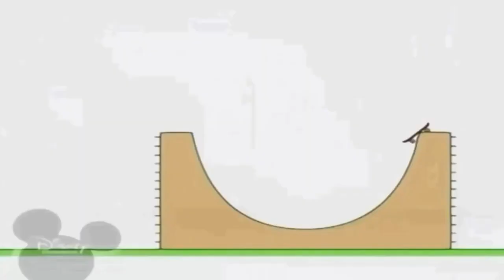7 лютого 2023 р.